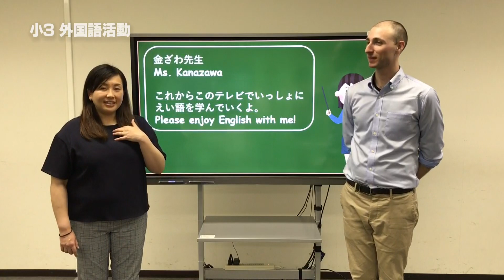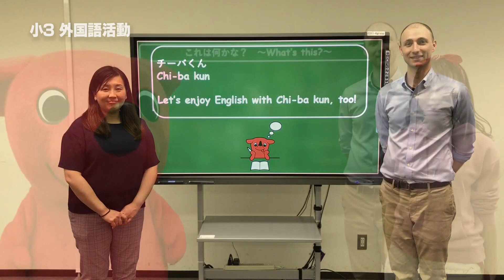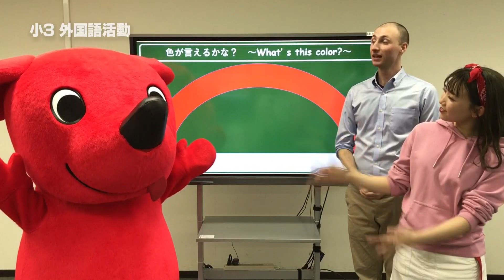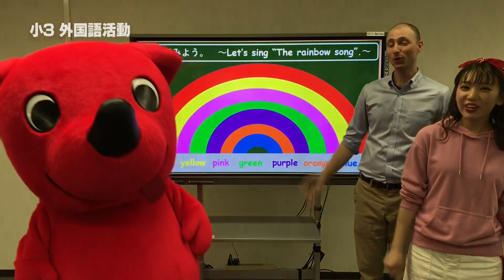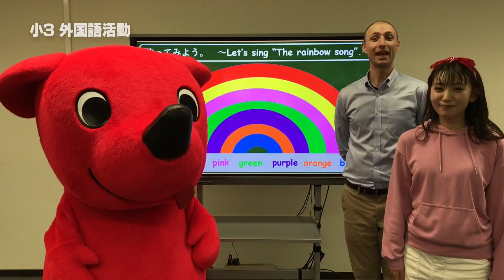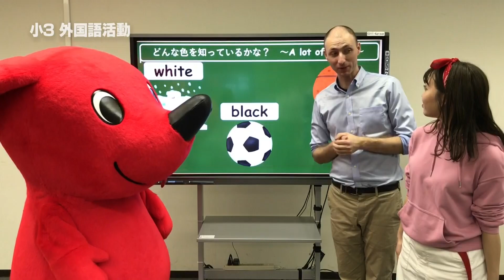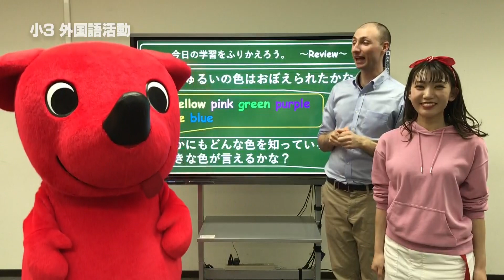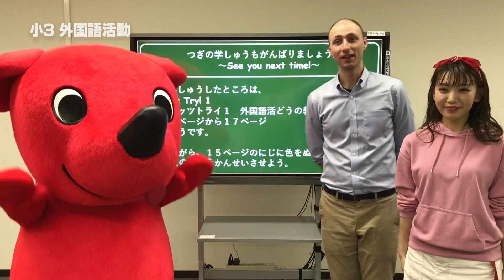『チバテレの学習支援番組』小学３年生外国語活動⑥（千葉県教育委員会）（2020.5.25放送）【チバテレ公式】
「What's this color?　にじは何色？」

2020/05/13(水)から千葉市教育委員会『おうちで受けよう「学校の授業」』、5/18(月)からは千葉県教育委員会『ちばっ子　まなびの広場』も放送後配信。